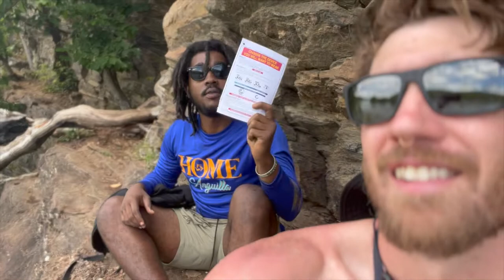Baad Goats x Bobby Rabbits Adventures: Rare.Rhon and The Bobfather Go Kayaking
WAGMI